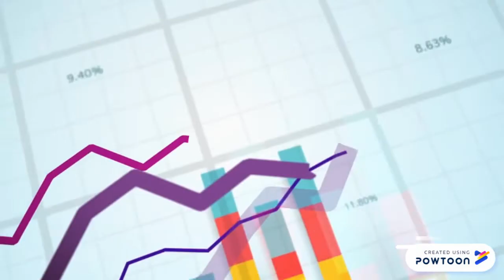Rekomendasi Stock Pick / Saham Pilihan 💸SP 28 may💸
Silahkan di cek, Saham pilihan dari untuk 28 May 2019 , Moga IHSGnya lanjut terus ijonya ya...
Stock Pick di buat dengan Metode screen Price action-V dan Tape reading  Methods.